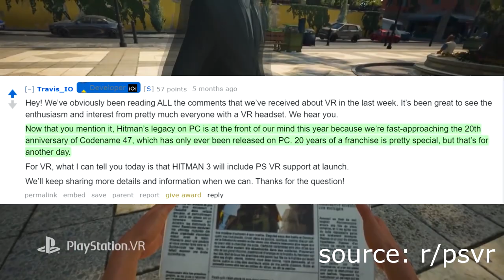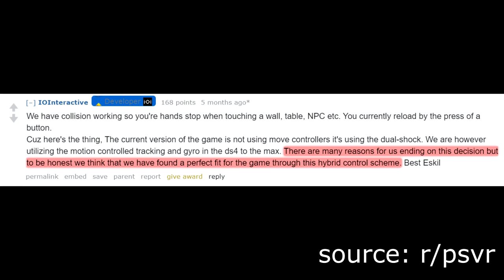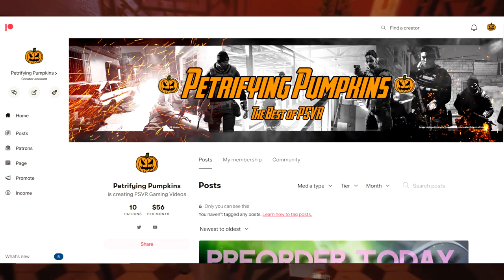The Deep Dive: Everything You Need to Know About Hitman 3 in VR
Hitman 3 is about to arrive and with it, VR support, a first for the franchise. Here's everything you need to know about Hitman 3 if you're looking to play it in VR.